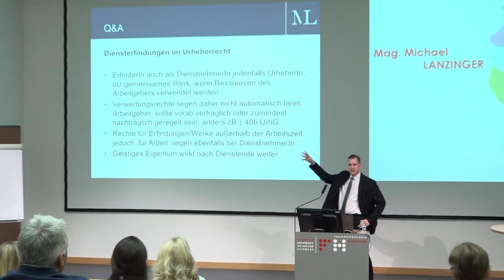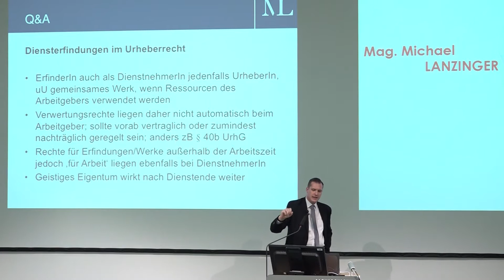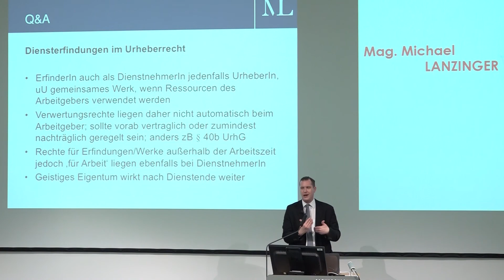15. Open Access und Rechte bei Diensterfindungen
Bei Diensterfindungen teilt sich das Verwertungsrecht auf den Arbeitgeber und die jeweilige Person auf. Die Rechte sollten vorab vertraglich festgehalten werden.

Follow Up zum Tag der Lehre.
Aber es war doch frei im Netz!?!
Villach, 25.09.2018